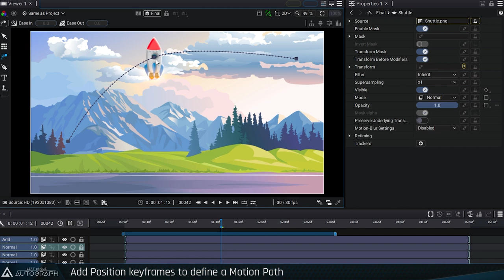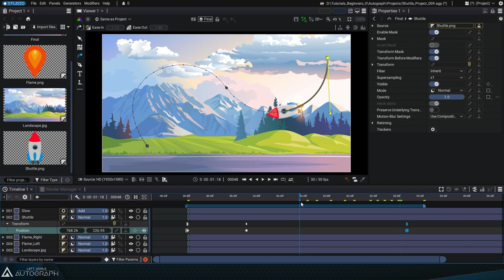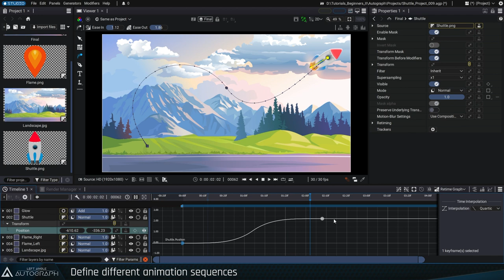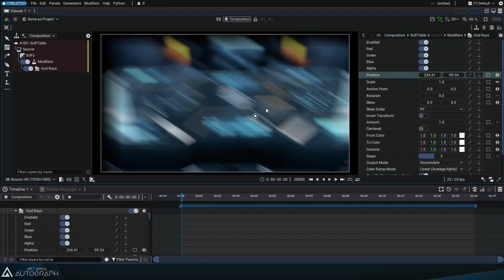Animate with Motion Paths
Autograph has an animation system that defines a trajectory based on animation keyframes applied to the position over time. This trajectory, called a Motion Path, can be edited at any time without having to modify the value of the keyframes in the Timeline.

The evolution of the layer along this trajectory can be controlled through the Retime Graph. The Retime Graph shows layer position over time, as defined by custom tangents or by one of the 50 predefined interpolation types Autograph offers, including Bounce and Elastic, the latter of which can extend the trajectory beyond the last keyframe.

Motion Paths can be applied not only to layer position parameters, but also to any other 2D spatial parameter, like the center of a God Rays effect for example. The trajectory of this center would then be represented by a curve that you can edit manually.